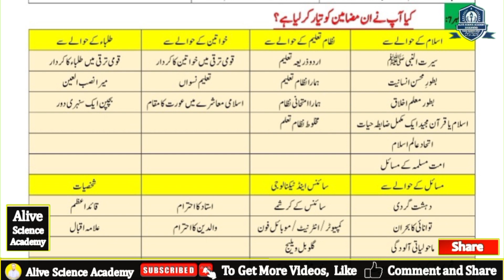12th urdu guess paper 2024 | 2nd year urdu guess paper 2024 | Alive Science Academy | Sir Faisal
2nd year urdu guess paper 2024 | guess paper | guess paper 2024 | اردو گیس پیپر
2nd year urdu guesa paper
Intermediate part 2 guess paper
urdu guess paper for 2nd year 2024
2nd year urdu guess paper 2024 for all boards.
12 urdu guess paper 2024
2nd year urdu guesa paper sahiwal board
Urdu importan khulasa 2nd year
2nd year urdu paper lahore board
2nd year urdu guess paper punjab board
2nd year urdu guess paper 2024  gujranwala board
guess paper,2nd year urdu guess paper 2024,guess paper 2024,12th class guess paper,part 2 urdu guess paper,urdu ka guess paper,part two ka urdu guess paper
12th Urdu full book preparation | 2nd year urdu guess paper | 12th urdu guess paper 2024